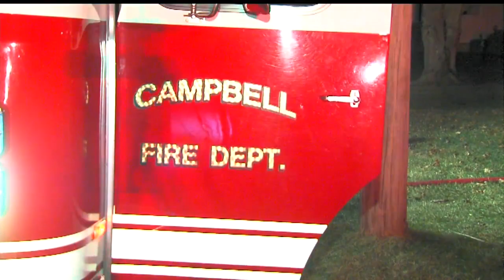Family, pets escape Campbell house fire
It started shortly before 1 a.m. at a house on Almasy Drive.